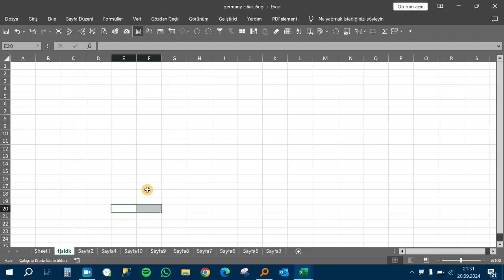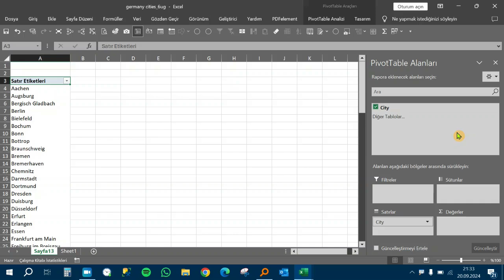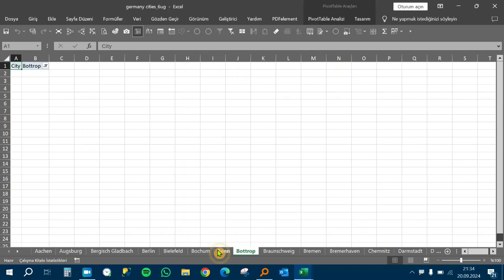📌Excel'de Hücre Adlarından Toplu Sayfalar Oluşturma(Pivot Tablo Analizi ile)